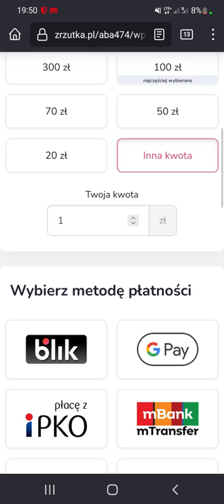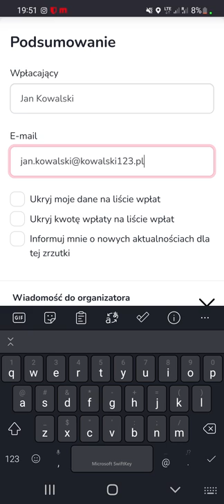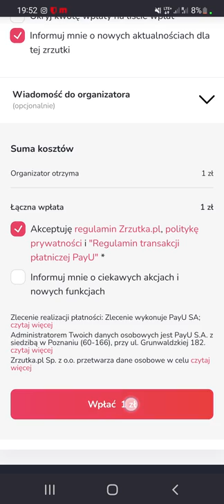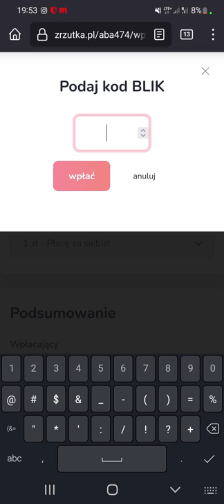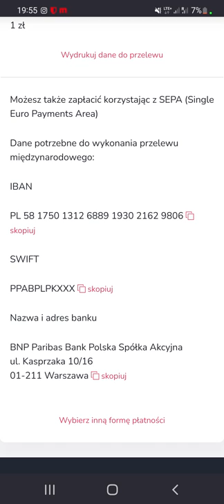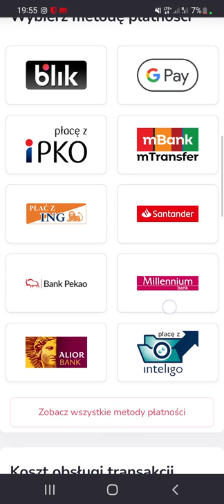Instrukcja odnośnie wpłat przez zrzutka.pl na Dom Opieki Wyręczającej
Instrukcja obsługi zrzutka.pl i wpłaty szybką płatnością BLIK lub zwykłym przelewem.
Zrzutka dotyczy akcji górskiej charytatywnej  Główny Szlak Sudecki dedykowany dla @fundacjawrocawskiehospicju589 na Dom Opieki Wyręczającej